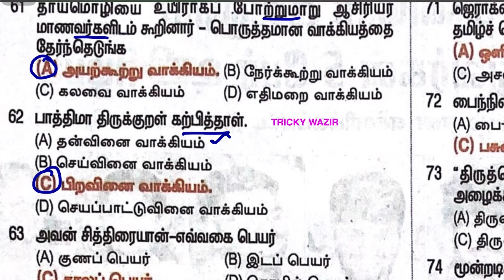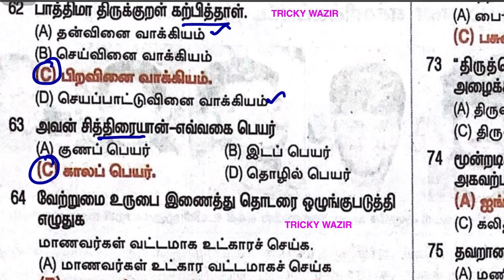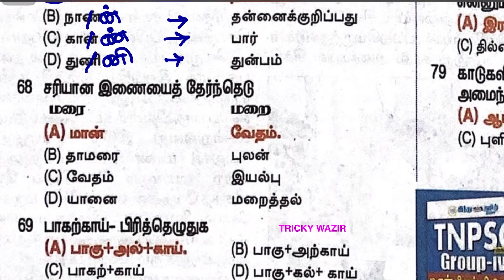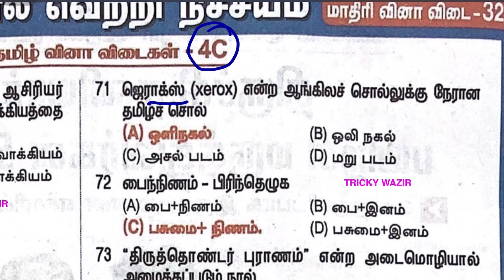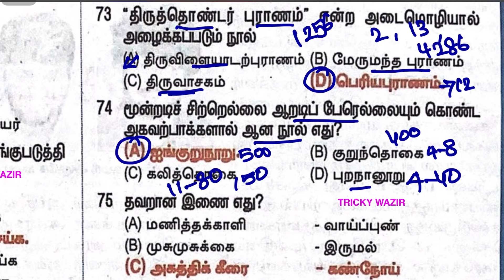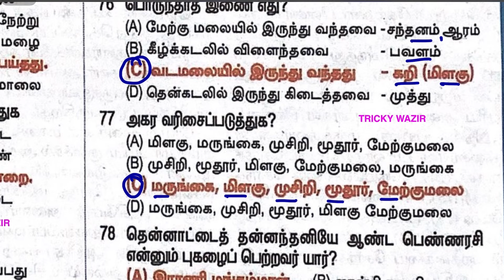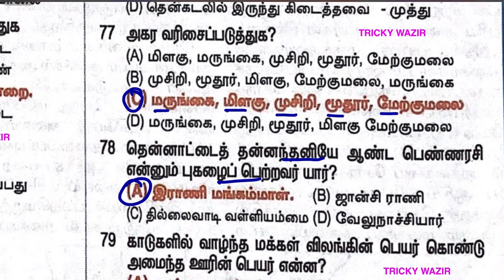✅TNPSC GROUP4 MODEL QUESTION (பொதுத்தமிழ் வினா விடைகள் 4C)💥 தி இந்து தமிழ் நாளிதழ்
TNPSC GROUP4 TAMIL QUESTION
TNPSC GROUP4 TAMIL MODEL QUESTION
TNPSC GROUP 4 EXAM MATERIALS
tnpsc group4 exam complete notes
TNPSC group4 Tamil
TNPSC important question
TNPSC group4 important question
TNPSC history question
TNPSC geography question
TNPSC Tamil question bank
TNPSC where to study
TNPSC notes in Tamil
TNPSC important question
TNPSC GK question
TNPSC Tamil complete question bank
TNPSC group4 preparation
TNPSC Hindu Tamil newspaper model question
TNPSC model question newspaper
TNPSC newspaper model question
TNPSC previous year question
TNPSC most important question
TNPSC Tamil revision test
TNPSC Tamil school syllabus 6th Revision test
TNPSC Tamil school book 7th Revision test
TNPSC Tamil school book complete revision test
TNPSC Tamil school book revision test
TNPSC Tamil revision question by tricky wazir